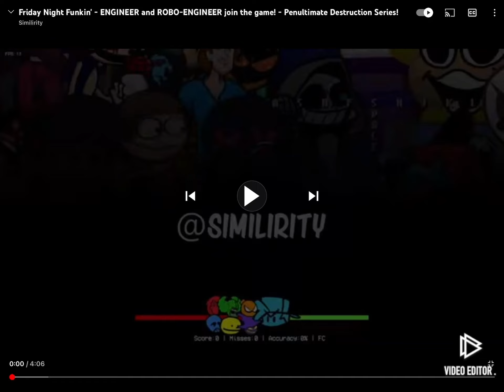Friday Night Funkin’ - SELEVER re-enters the game! - Penultimate Destruction Series